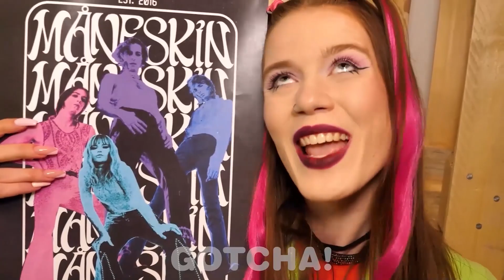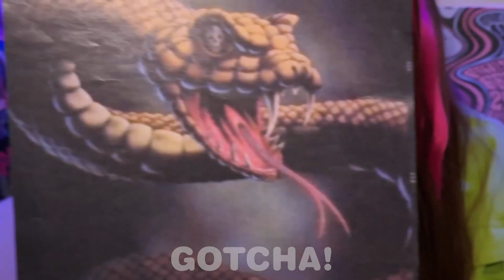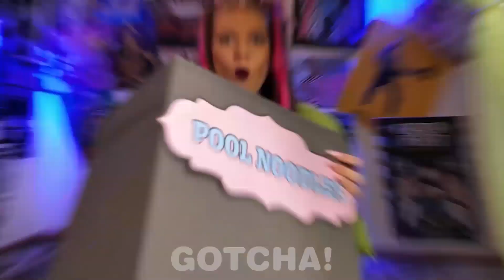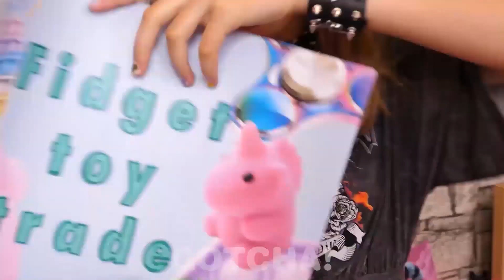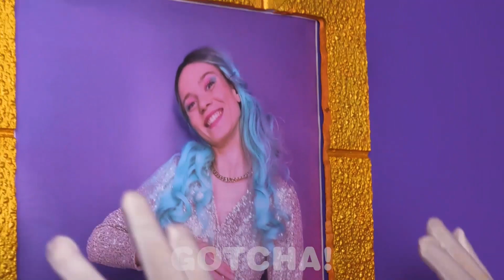Irmã Boa VS Irmã Rebelde REFORMA DE QUARTO || Ideias de Decoração Rica VS Pobre por Gotcha! Viral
E aí Gotchers! Pensando em fazer uma reforma no seu quarto? Nossas duas irmãs decidiram que era hora de fazer isso. Mas acontece que a irmã boazinha e a irmã travessa possuem gostos totalmente diferentes. E agora, o que elas farão para decorar o quarto? Fiquem ligados pra saber como elas irão resolver esse problema.